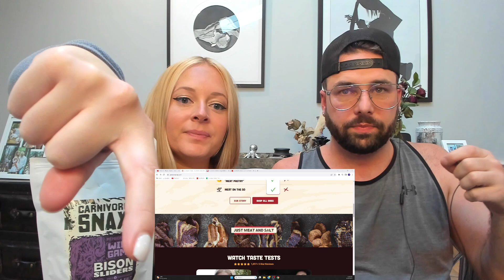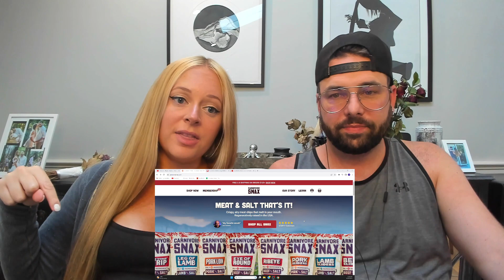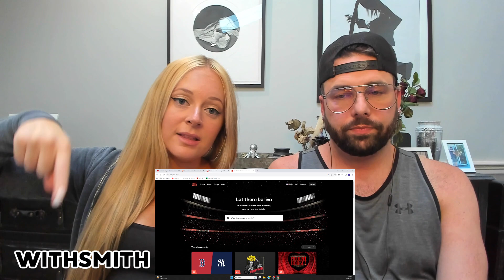Eminem - Higher | REACTION / BREAKDOWN ! (MTBMB) Real & Unedited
James's BREAKDOWN !

Amazon Storefront : James's hoodies, sweatpants, fave items & more!
+ Jess's stuff too (for the 3 lady viewers!)

If you would like to donate to our channel to support us and help us bring you more awesome content, please feel free to do so below and please know we truly truly appreciate you!!!

I do not take any ownership of any music played in this video.